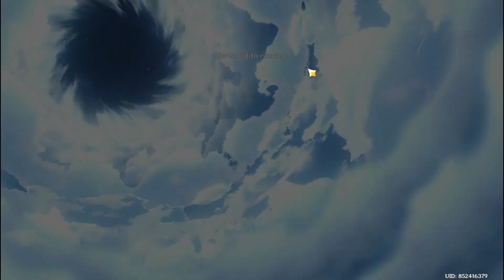Ayato. (Genshin Impact)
ayato.